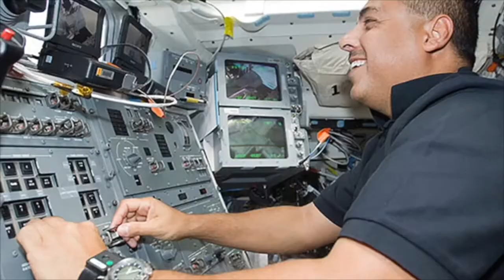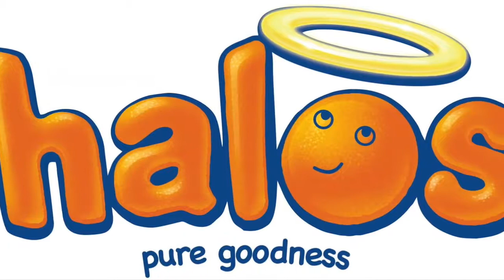Spanish Project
Sr. Leon Spanish Project Dec 2018